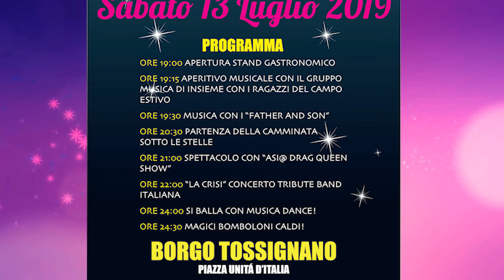Borgo Tossignano:LA NOTTE MAGICA - SABATO 13 LUGLIO 2019! ECCO IL PROMO VIDEO UFFICIALE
Borgo Tossignano: IL GRANDE APPUNTAMENTO DELLA NOTTE MAGICA - SABATO 13 LUGLIO 2019!
Musica, Animazione e spettacoli fino all'alba! ECCO IL PROMO VIDEO UFFICIALE!!!

Ore: 19:00 Apertura Stand Gastronomico
19:15 Aperitivo Musicale con i Ragazzi del Campo estivo
19:30 Musica con "Father and Son"
20:30 Partenza della Camminata sotto le stelle
21:00 Spettacolo Con "Asi@ Drag Queen Show"
22:00 "La Crisi" Concerto Tribute Band Italiana
24:00 Si balla con musica Dance!
24:30 Magici Bomboloni Caldi!